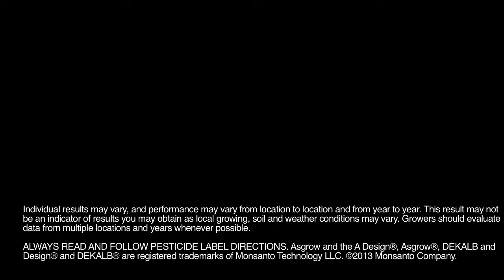Mike Bachman Talks About Asgrow® Brand's Rock Star Products at the Champaign, IL agAcademy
The Asgrow® Brand Rock Star Products are those varieties that have been deemed dependable and successful based off of consistent performance results in a handful of various environmental conditions. Mike Bachman, soybean product development manager, discusses how the breeding program selects each Rock Star product. To learn more about the Asgrow® Brand Rock Star Products,